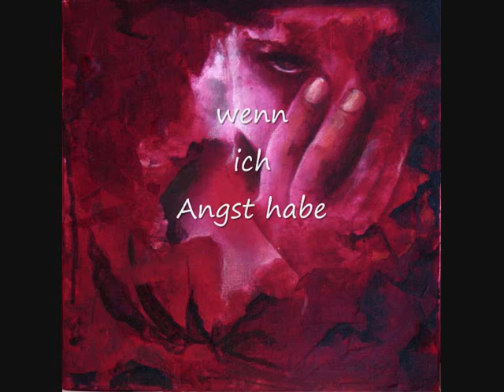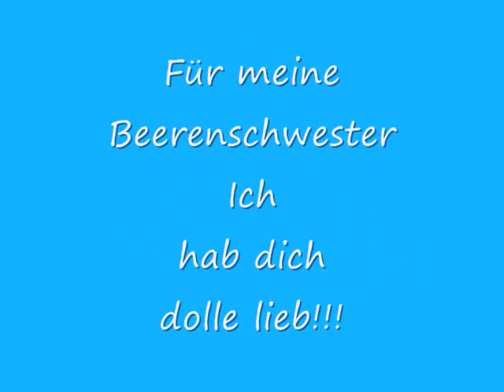Danke, dass es Dich gibt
Dieses Video ist für einen Menschen, der mir sehr am Herzen liegt.